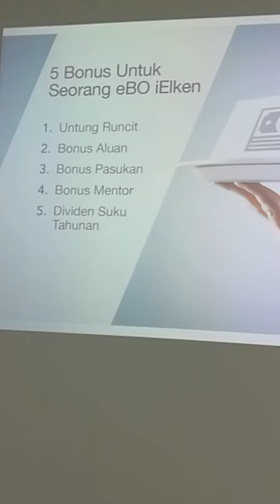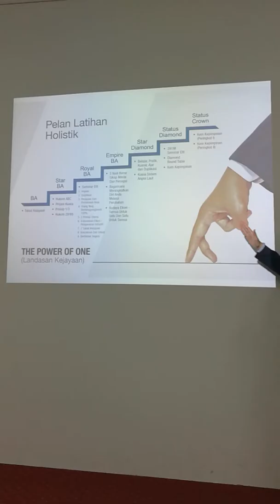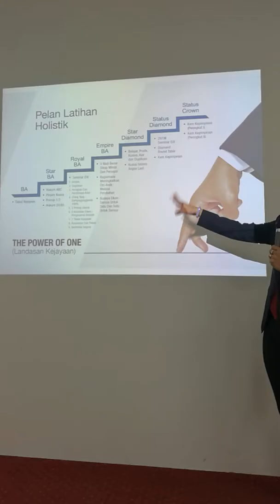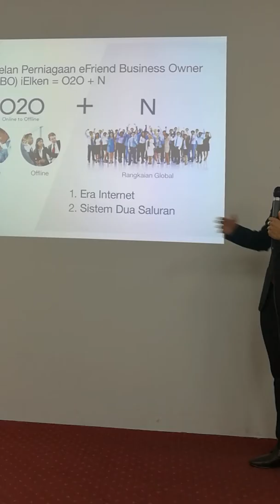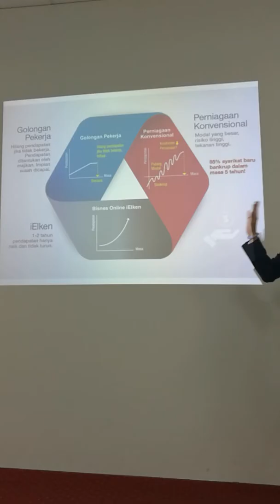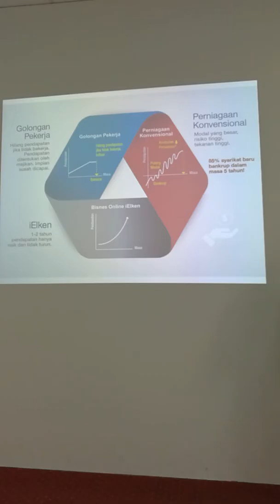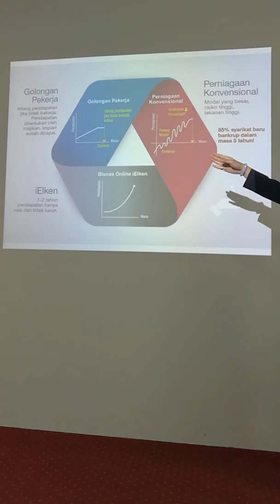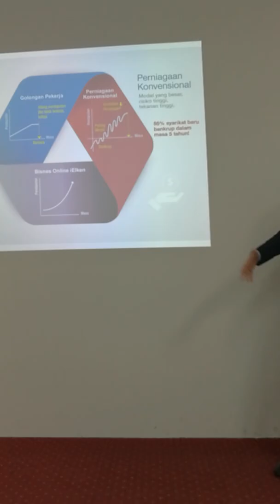OPP ielken RC Zaki 2